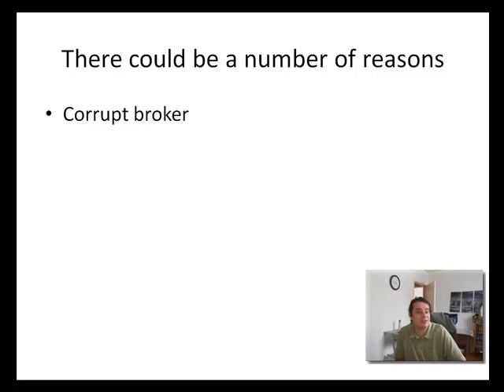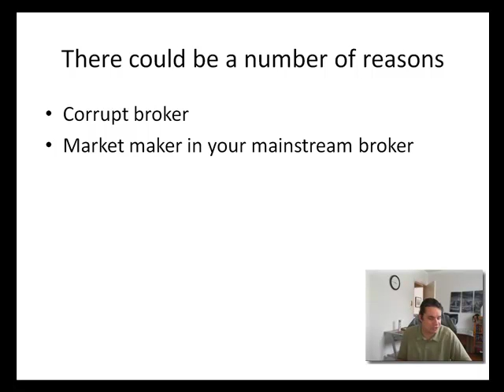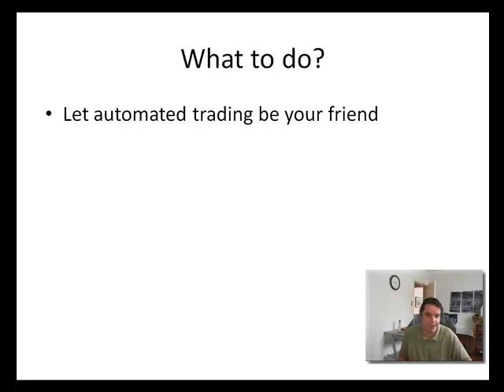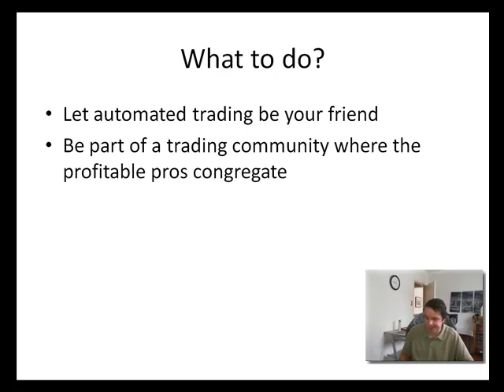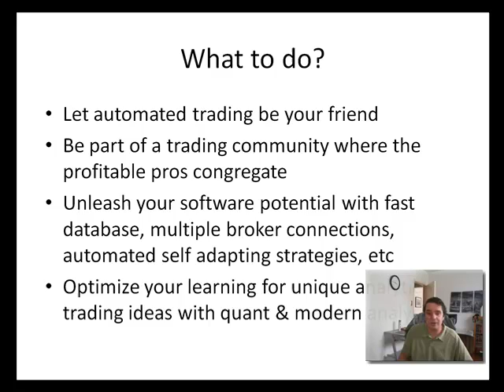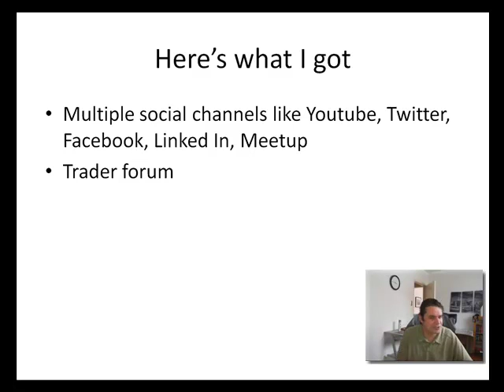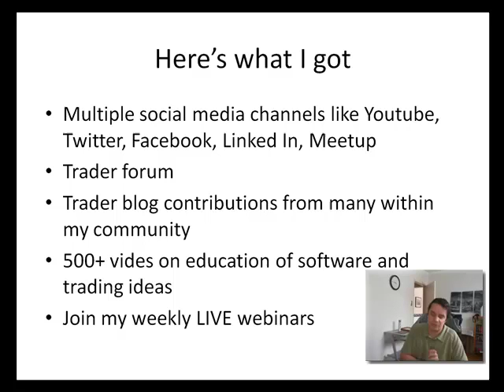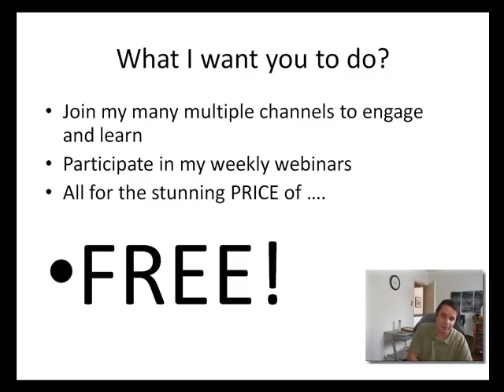Why are you losing as a trader? Maybe join a smart fast growing online community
Join my FREE newsletter to learn more about my community

Quant Finance Meetup

R Matlab Users

Quant HFT high frequency trading with Matlab C++ Java R Python C# Excel

Linked In Quant with Matlab, C++, C#, Java, VBA, Excel Group